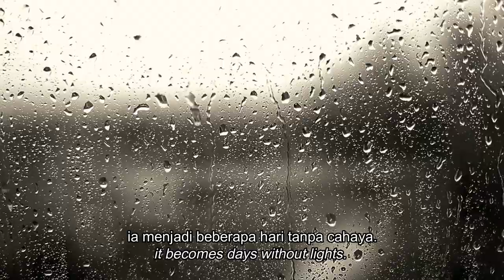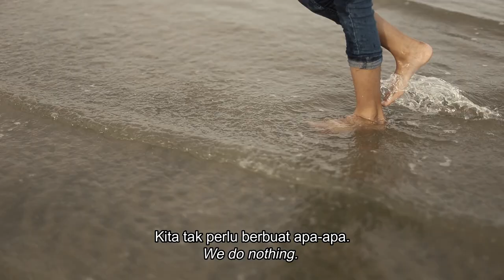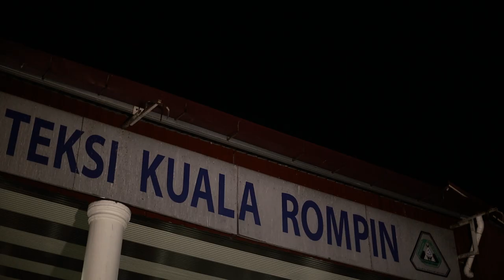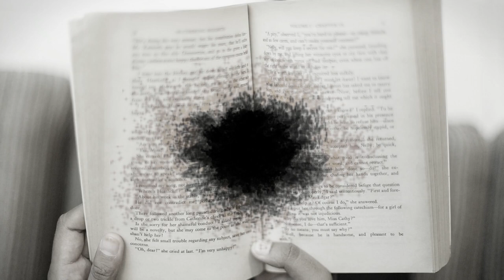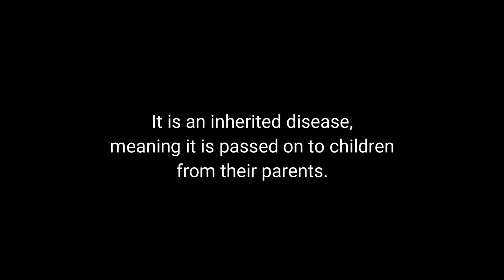Through Me - A Short Film on Stargardt Disease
MALAYSIA POLYTECHNICS INTERNATIONAL SHORT FILM FESTIVAL (MPISFF) 2019

'Through Me'
by Politeknik Muadzam Shah

CASTS
Nur Aiman Hayati binti Mazlan as 'Hayati'
Nur Afidatul Akma bt Ahmad Fitri as 'Girl at Bus Station'
Muhammad Shameel Zariff bin Mohd Sharifudin as 'Doctor'

INTRODUCING
Nur Sarah Sabreena as 'Young Hayati'

SPECIAL APPEARANCE
Noor Kasmara Sokarnor as 'Grab Car Driver'

VIDEOGRAPHERS & EDITORS
Muhammad Shameel Zariff Bin Mohd Sharifudin
Nur Afidatul Akma Bt Ahmad Fitri

SCRIPT & DIRECTOR
Nur Aiman Hayati binti Mazlan

MPISFF 2019 BEST CINEMATOGRAPHY AWARD